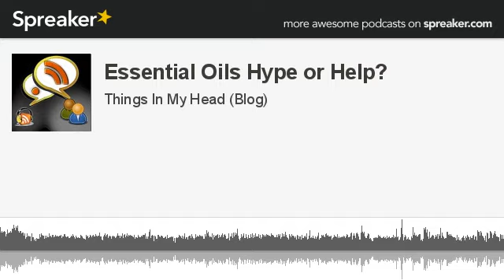Essential Oils Hype or Help? (made with Spreaker)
Essential Oils are all the rage right now.  You can find information all over the internet about them, but how much is Helpful and how much is really Hype?  Find out in this interview with Rocky Mountain Oil owner Paul Dean.  for an exclusive deal on oils!